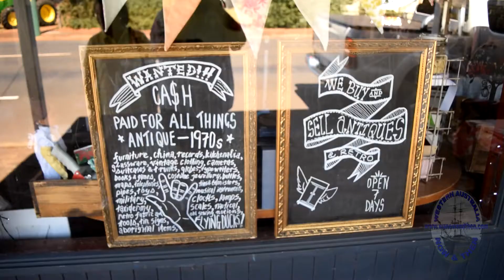Witchcliffe - Western Australia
Witchcliffe is a small town just south of Margaret River in the state's south west.